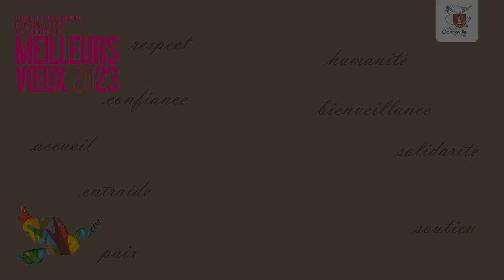Vœux 2023 - Alban Bruneau et la Municipalité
Alban Bruneau, Maire de Gonfreville l'Orcher & Conseiller départemental de Seine-Maritime, et la Municipalité vous adressent leurs vœux 2023.